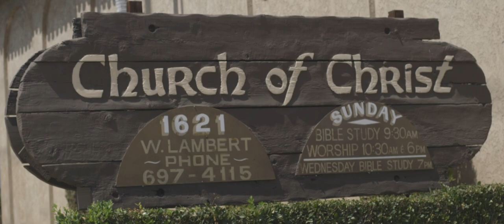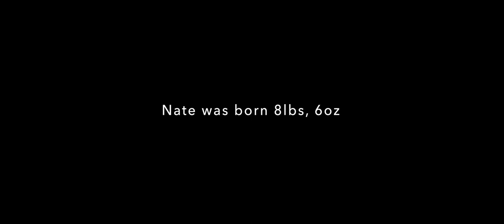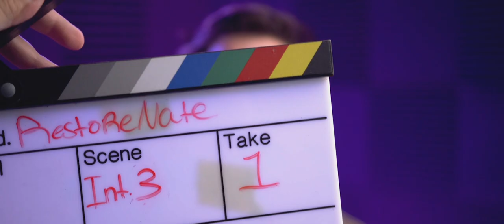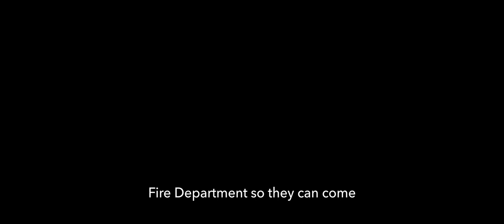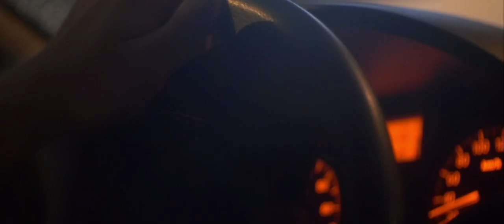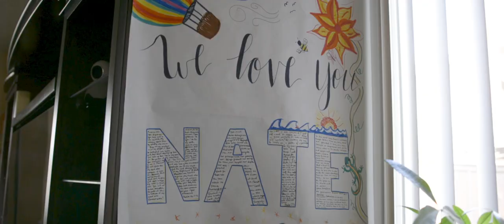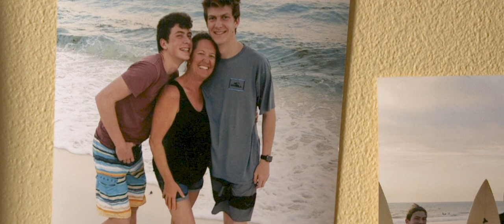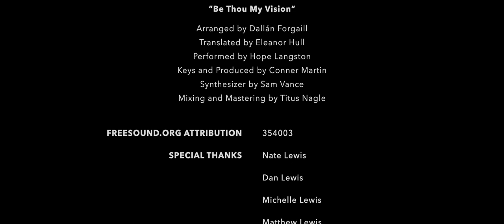RestoreNate: A SandArt Media Documentary (2022)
RestoreNate tells the story of Nathan Lewis, a Freshman at Biola University, who endured a Traumatic Brain Injury (TBI) in February 2020. This film documents the road of recovery for Nathan and the faith of his family.